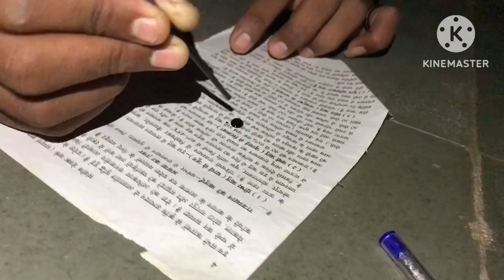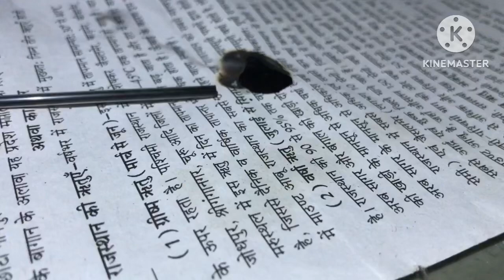क्या पैन के इंक को आग लगाया जा सकता है 😱 Pen ink and fire awesome experiment